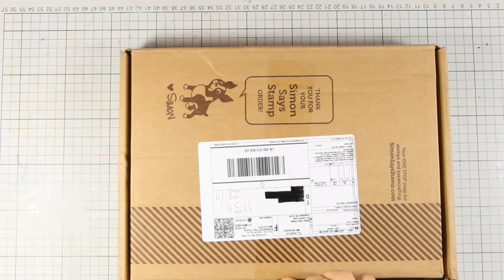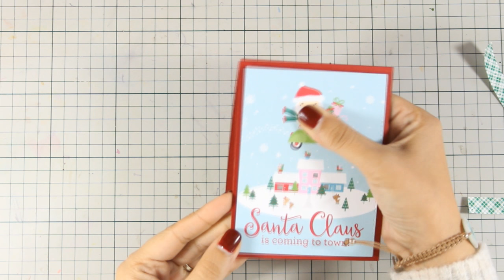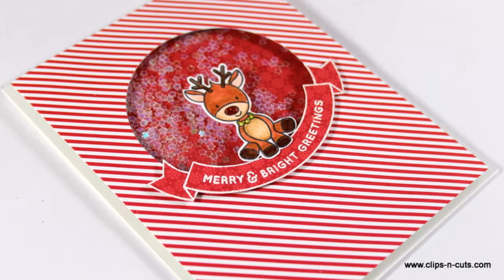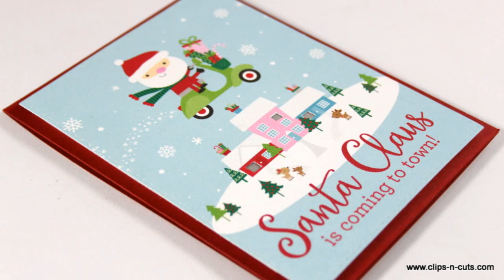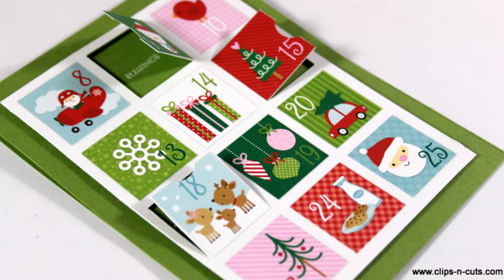1 kit - 10 cards | December 2016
Step by step video on creating 10 Christmas cards using the December card kit by SimonSaysStamp.com
——— S U P P L I E S (expand for full list) ———

• Tombow Dual Brush Pen Art Markers,96 Color Set with Desk Stand